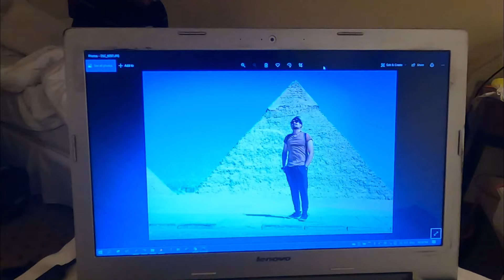EGYPT KUMALAM︱Pyramid Fun VLog தமிழ்┃CAIRO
hey, guys in this vlog I have shared my journey in Cairo Egypt. Where i got to visit the Giza Pyramids and Nile river boating.
The Giza pyramids costed 200 Egyptian pounds and river boat of 25 Us dollars.
it was a one-day trip and I have covered my experience with the Tourist guide who charged 400 Egyptian dollars that includes all monument visits inside the Giza pyramid and the Horse carriage. I would personally suggest you to visit on your own if you aren't much into the history guide. It hardly takes few km of walk.
The Nile river boating was a paradise. As you can see. It includes dinner, Bellydance and traditional dance. People here enjoy the show with food and drinks. You can also celebrate your birthday.